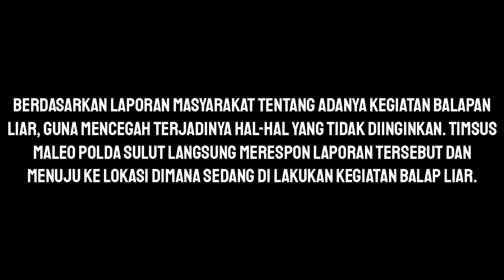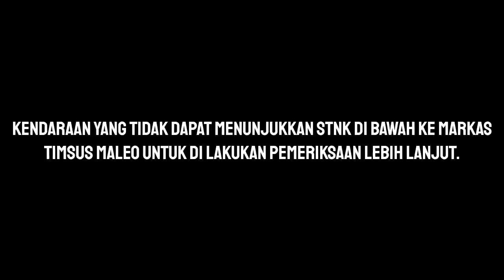TIMSUS MALEO BUBARKAN AKSI BALAP DI SIRKUIT BALITKA YANG MENJADI AJANG TARUHAN!!!!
timsus maleo Tim 2 yang di pimpin oleh Aipda SAFRI SANDAG mendapatkan info dari masyarakat pada pukul 16.09 Wita, bahwa telah terjadi perkumpulan AAM balap liar. kemudian timsus maleo merespon laporan tsb dengan mendatangi Tkp selanjutnya dilakukan pemeriksaan terhadap kumpulan AAM tsb, dari hasil pemeriksaan yang memiliki kelengkapan surat-surat di lakukan pembinaan.